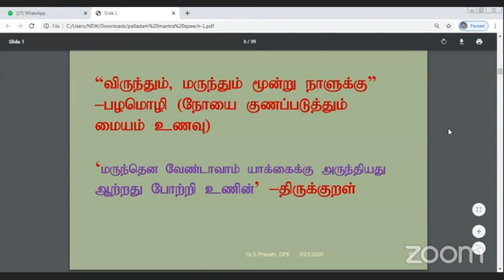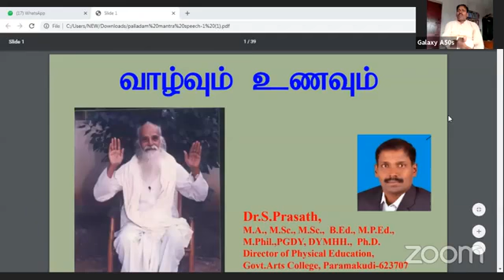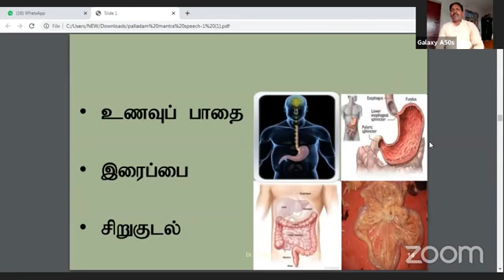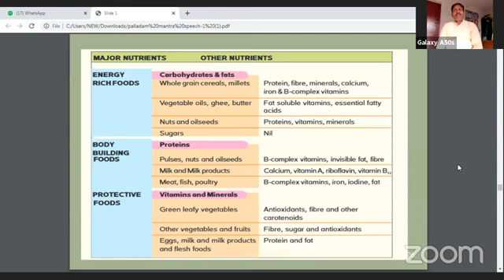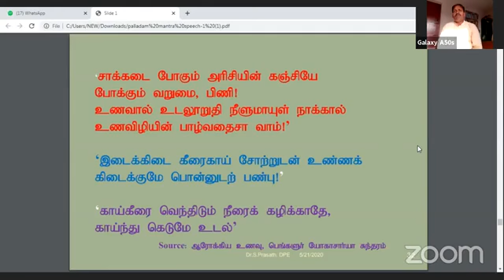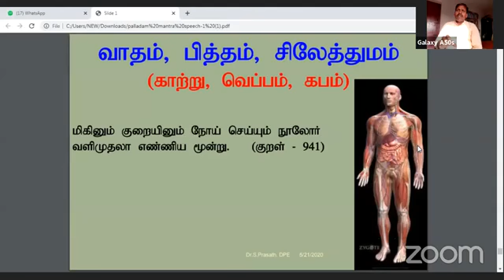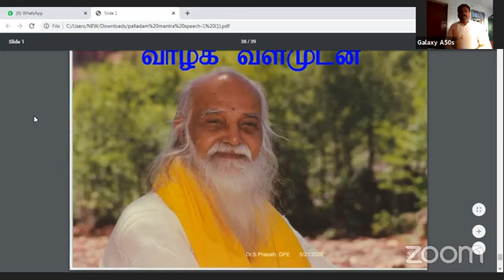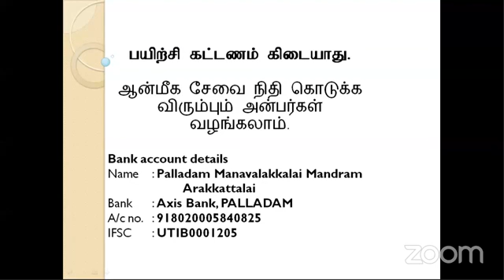Dr.S.Prasath DPE, உணவு மருத்துவம் பல்லடம் அறிவு திருக்கோவிலில் ஆற்றிய உரை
Food medicine